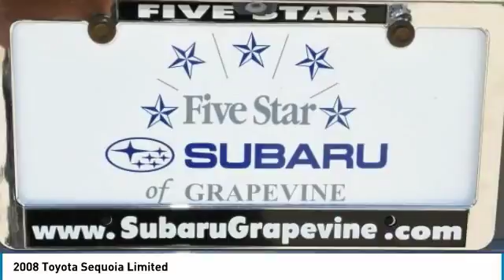2008 Toyota Sequoia Grapevine TX, Plano TX, Ft. Worth TX J3290880A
2651 William D. Tate Ave.

Recent Arrival! 2008 Toyota Sequoia Limited SilverbrbrAwards:br  * 2008 KBB.com Brand Image Awards